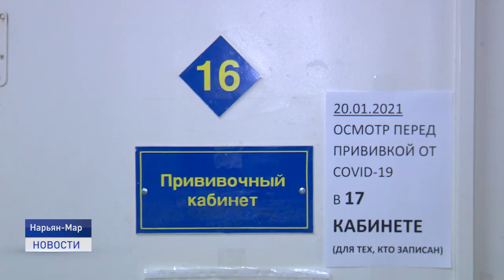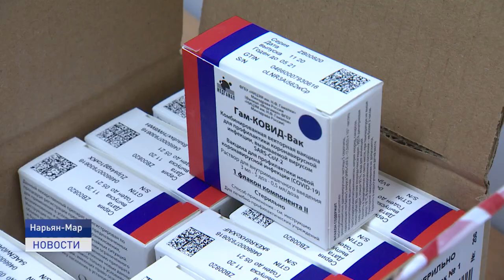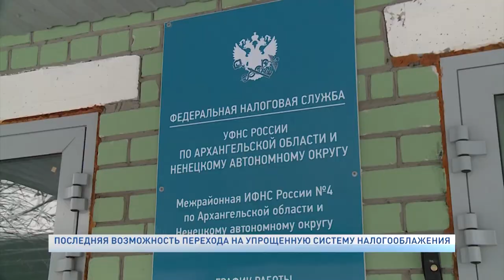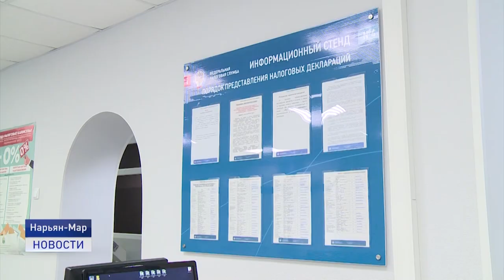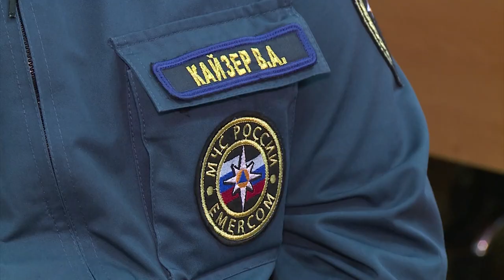Новости Ненецкого округа от 21.01.2021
На прививку становись. В Ненецком округе продолжается массовая вакцинация. Уколоться могут все желающие, достигшие совершеннолетия.

Забытые и разбитые - никому не нужные автомобили продолжают портить внешний облик города. Что делать и куда обращаться, чтобы очистить город от автохлама.

К борьбе со снегом готовы! Коммунальные службы и управляющие компании рассказали о своих методах устранения последствий метелей. Об этом и не только в ближайшие 20 минут.